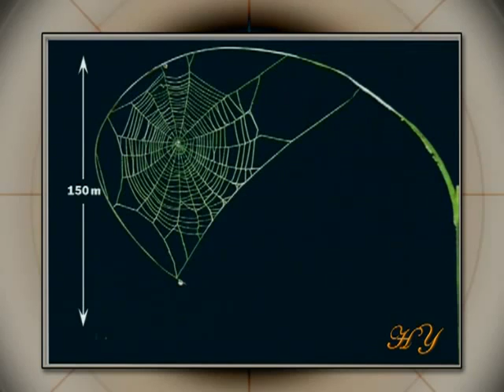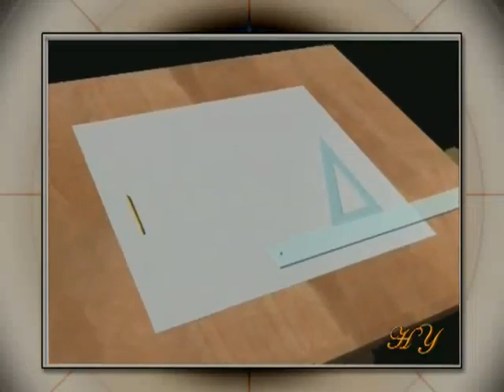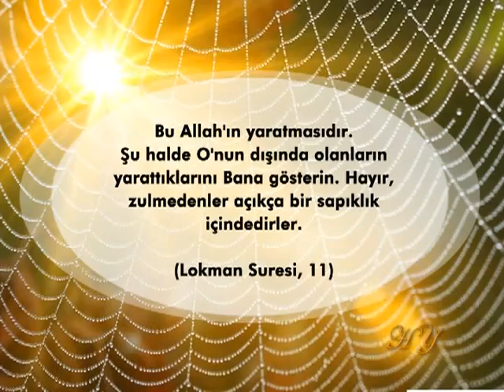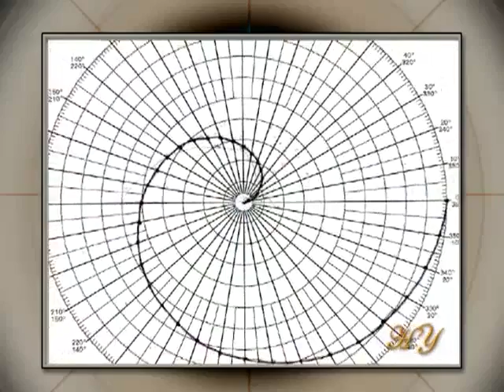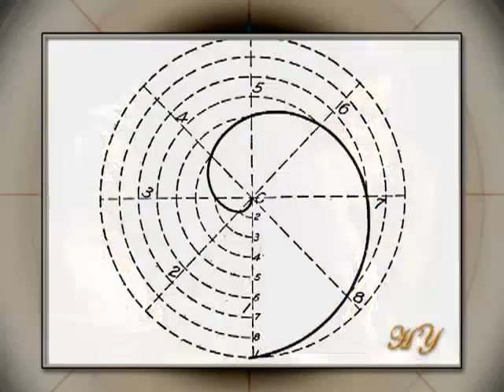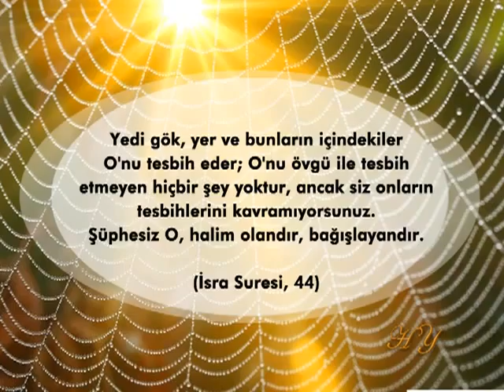BİLİM, TÜM CANLILARI ALLAH'IN YARATTIĞINI GÖZLER ÖNÜNE SERMEKTEDİR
Bilim, tüm canlıları Allah'ın yarattığını gözler önüne sermektedir (Harun Yahya)